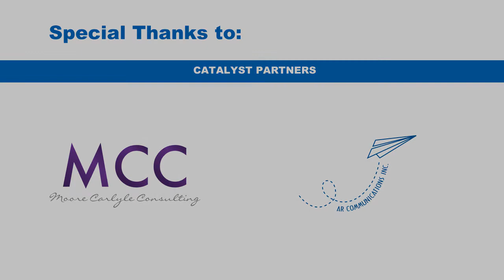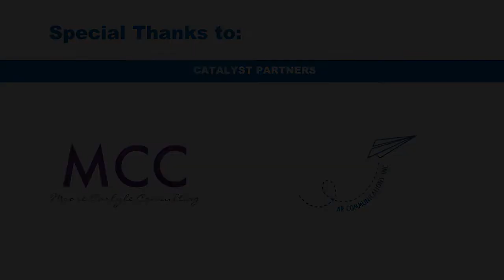3. MaRS Innovation Summit - Discussion & Showcase - Part 1 of 4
New Pharmaceutical and Medical Devices Opportunities
with
Peter T. van der Grinten, General Manager US/Canada, dbMotion
Ram Liebenthal, VP Marketing & Sales, Early Sense: Innovation Patient Technology
Paul Chipperton, CEO, Profound Medical Inc.

Moderated by The Hon. Jerry S. Grafstein